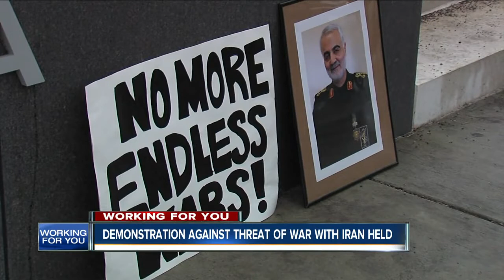RTV6 Latest Headlines | January 4, 6pm